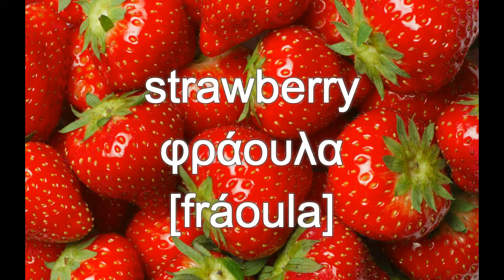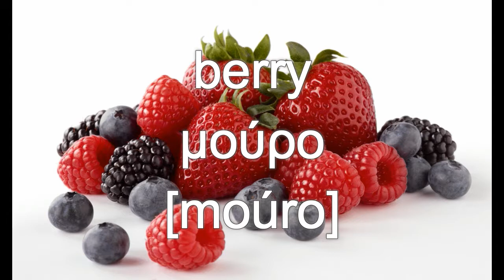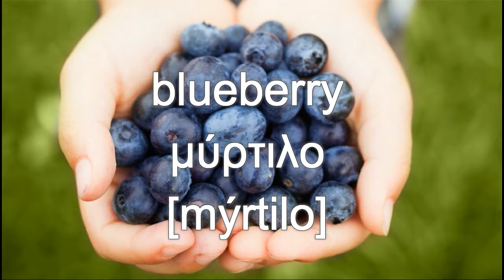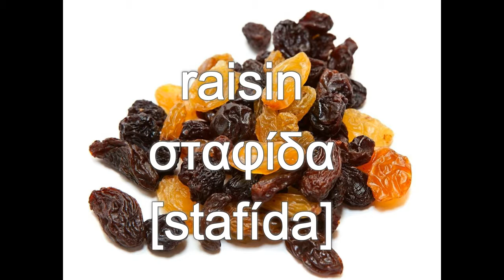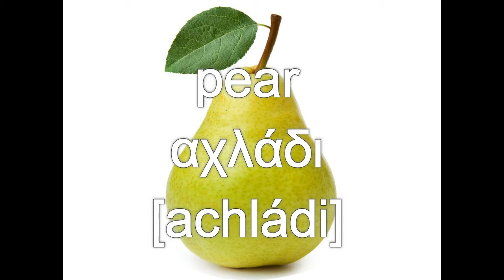Fruits φρούτα | English Greek | Αγγλικά ελληνικά